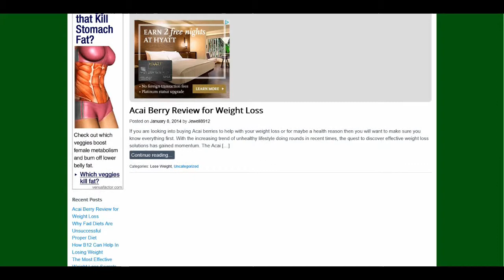Weight Loss After 50 Is Possible - How to live a healthy lifestyle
With Weight Loss After 50 Is Possible, I will show you various exercises, healthy food options and tips for getting healthy. I hope you all will share you comments, tips and advice with me as well. We're in this together.

Weight Loss After 50 Is Possible is designed to inspire you to acquire a healthy and fit existence, all while enjoying the journey!

SECRETS TO LASTING WEIGHT LOSS

Let's melt away fat forever!

-4 Weeks Of Done-for You Menus
-Never starve yourself again
-Complete Gluten-free System
 -Shopping Lists
Don't put your good health off to some other time.